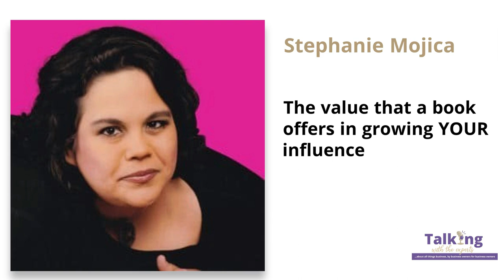2023 EP438 Stephanie Mojica - How to Attract Ready-To-Buy Clients by Publishing a Book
Having ranked 17th in New Zealand and 84th in Australia for Marketing and Entrepreneurship podcasts, and more recently one of the top 0.94% of global podcasts, Talking with the Experts is about all things business by business owners for business owners

"Talking with the Experts" is a vodcast where experts in various fields are invited to share their insights and knowledge on current topics and trends. Each episode features in-depth discussions offering valuable insights to help listeners stay informed and up-to-date. The format allows for a relaxed and engaging conversation between the host and the expert, making it a valuable resource for those looking to learn from the best.

But don't take my word for it--check out the episodes now 🙂

Businesses have a harder time standing out in the crowd nowadays, especially if it's a service-based businesses. Writing and publishing a book has helped my clients increase their visibility, credibility, market reach, and profitability.

Drawing on her 17-year tenure as an award-winning journalist with publications such as “USA Today,” “The Philadelphia Inquirer,” “San Francisco Chronicle,” and “The Virginian-Pilot,” among many others, Stephanie Mojica’s greatest passion is working with entrepreneurs, coaches, and licensed professionals such as attorneys and psychologists to craft their stories into books that draw clients to them.

She has coached dozens of authors through the book writing process, including Andrew Wilkinson (“The Blessings of My Storms”); Zia Poe Eubanks (“Becoming Zia: A Tale of Transformation” and “Becoming You!: Interactive Workbook”); and Dionne Monsanto (“101 Ways to Live Life INjoy”).

Stephanie has written and published romance novels under several pseudonyms and ghostwritten several non-fiction books. In her own name, she has published “How One Writer Shifted From Settling for $12 an Hour to Prospering at Over $90 an Hour” and shorter books such as “Quick Answers to Frequently Asked Credit Questions.”

She has received numerous awards for her writing, including honours from Investigative Reporters and Editors, Virginia Press Association, and Kentucky Press Association. She is also a writer for Entrepreneur.com.

Known for her writing and editing skills, consulting, speaking, interviewing, and teaching abilities, and her kind and driven personality, Stephanie is passionate about helping people stand out in the crowd through written content that showcases their expertise.